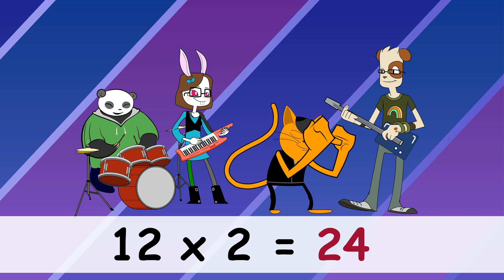Mathletics - 2 Times Tables 4K upscaled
Mathletics Times Tables Toons © 3P Learning